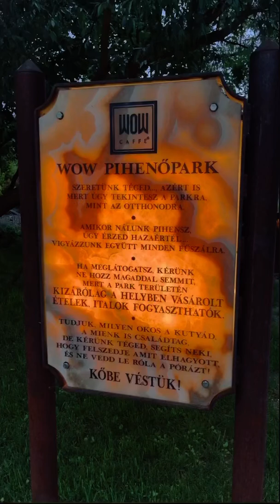Miskolc-Tündérkert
A Diósgyőri Vár tövében, a Haller György utca szomszédságában egy páratlan szépségű szabadidőpark hívogatja a kirándulni vágyókat. A terület hivatalosan a Wow park nevet viseli, de a miskolciak előszeretettel becézik Tündérkertnek. A hasonlat korántsem alaptalan, hiszen üde pázsitja, ezernyi színben pompázó virágai és a rajta keresztül futó, hangulatos kis ösvény igazi mesevilággá varázsolja.